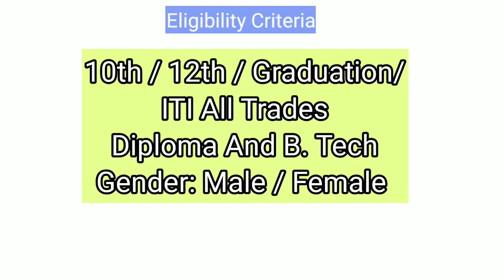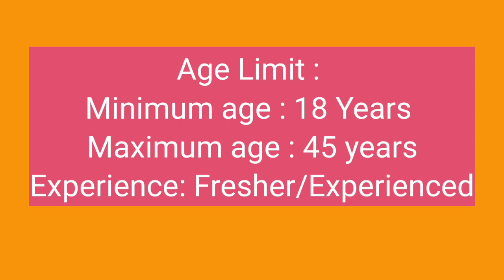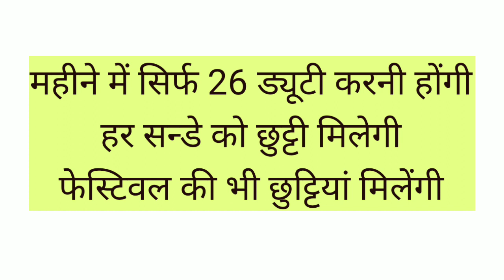Top Private Job Vacancy 2023 | Company job vacancy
job in India 2023
Private hospital job vacancy 2023
Lucknow job vacancy 2023
12th pass fresher job in Delhi
Noida job for fresher
Job in Noida for Graduate fresher
Call center job vacancy
Amazone work from home job 2023
Work from home 2023 Jaipur
Noida best company jobs
Delhi factory jobs 2023

Uttar Pradesh private job vacancy
Latest Private Naukari
Job in Lucknow today
Job in Lucknow metro
Job in Lucknow for female
Job awareness
Private job under government scheme
Job in Noida
Job in Noida private sector
Job valley

12th pass fresher job in Delhi

300 + fresher job vacancy in Lucknow
job lucknow
private job
lucknow jobs
Job in Lucknow
sport company